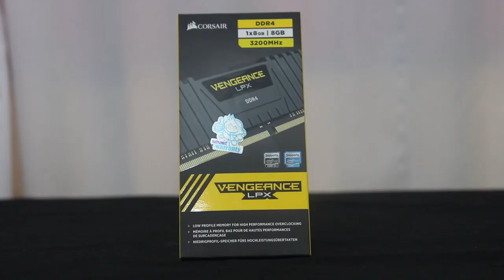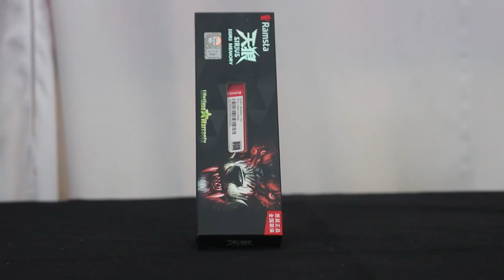Desktop Ram এর সর্বশেষ Price Update 2020 || গুরুত্ব পূর্ণ কিছু তথ্য || Mehedi 360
Showroom - R One Computers
Market Name - Alpona Plaza, 2nd Floor ,314,315,316 Number shop